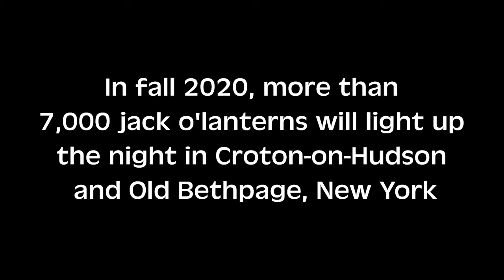The Great Jack O'Lantern Blaze 2020 Trailer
The Great Jack O'Lantern Blaze will light up the night this fall! Experience the magic at Van Cortlandt Manor in Croton-on-Hudson